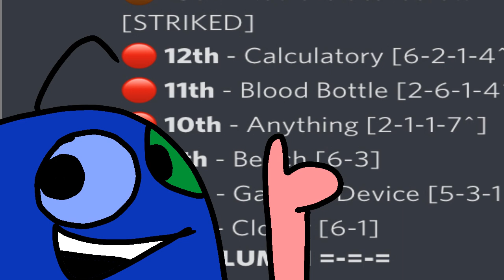CFBRA Sign Up!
time for another camp!
Oh yeah😎